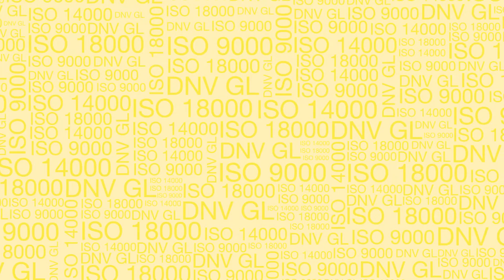SKAPS Fiberglass Fabric - Introduction Video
Manufacturing of technical textiles require innumerable varieties of raw materials, processes, product applications, and most importantly, high degree of expertise. SKAPS delivers that precise edge to your composite business through innovation, excellence and expertise.

We are a market leader in developing, manufacturing and supplying technical textiles like fiberglass multi-axial fabrics, woven roving fabrics, stitch mat, combimat and flow mat. Our composite fabric solutions are highly sought after for their hallmark quality, cost efficiency and innovation. Driven by commitment of continuous excellence, we are ready to gear up your composite business for high performance.